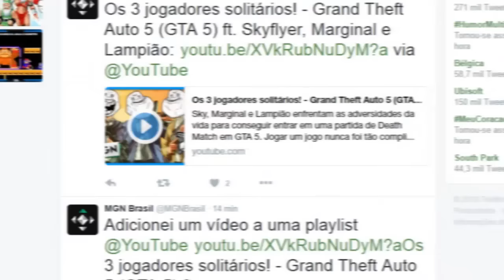Destaques Freedom! Brasil | Maio 2016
Vamos conhecer hoje três canais parceiros da Freedom! Brasil que merecem um lugar como Destaques do mês de Maio! Atenção, tem um cover impressionante nesta seleção!

• PRECISA DE AJUDA? ACESSE O NOSSO SUPORTE

• LINK PARA O DESTAQUES FREEDOM! BRASIL